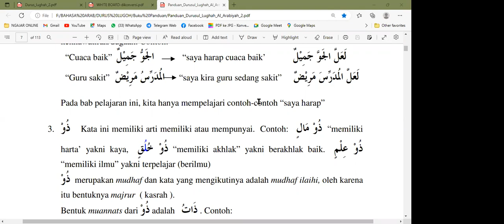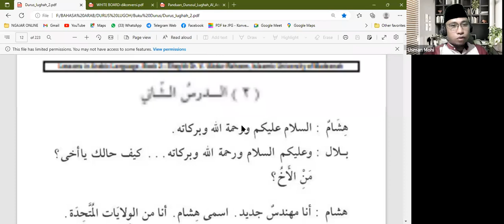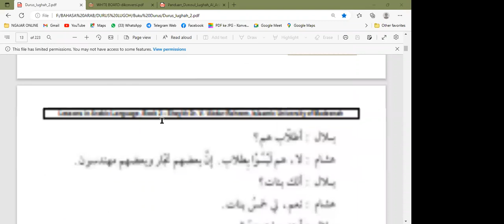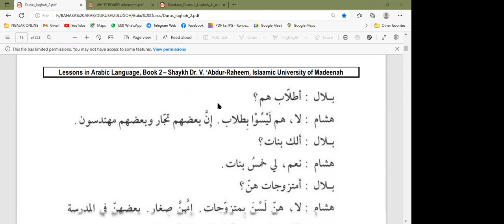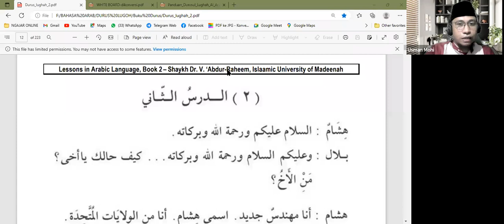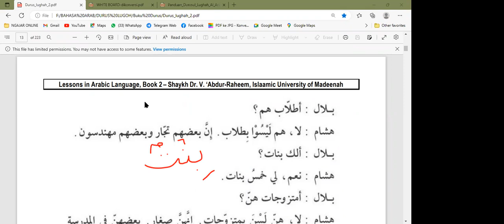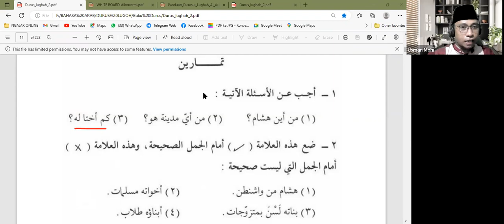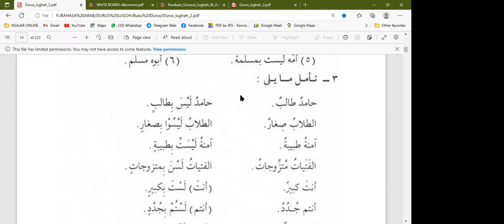Duruusul Lughoh Al-Arabiyyah - Dars 1 - JILID 2 (Hal. 12 -14)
KONTEN VIDEO

- Memaknai Kata-Kata dalam Hiwar
- Mengenal Kata "Laisa" dalam Bahasa Arab